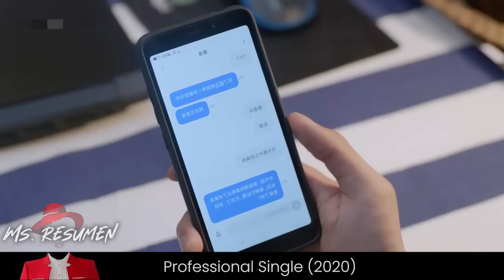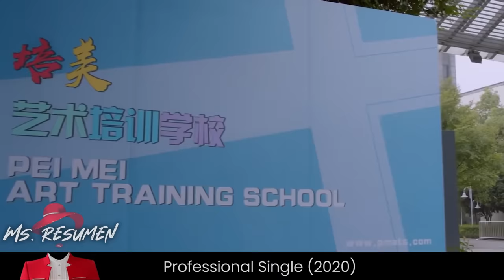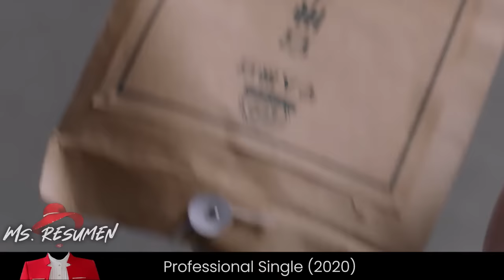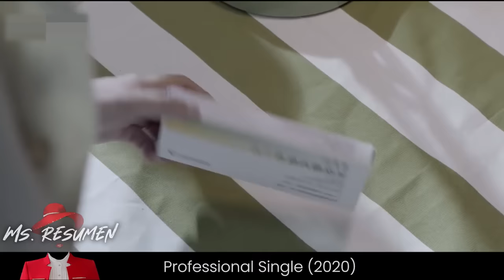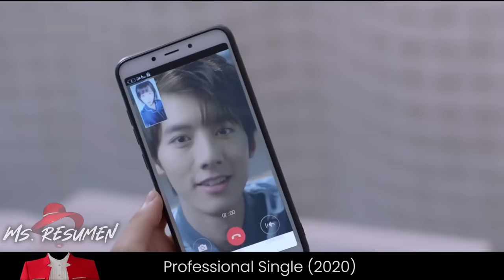Chica Se Enreda Con El Tipo Más Engreído Y En Lugar De Vengarse De Ella, Él La Quiere Y La Defiende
💟 Solteros de nacimiento, Yuan Qian y Qin Shen son dos personas que probablemente acabarán solteras de por vida porque así lo desean. Con el telón de fondo de una escuela de arte, la historia sigue a unos estudiantes que superan muchas dificultades para perseguir sus ideales artísticos. Qin Shen es un estudiante que sueña con convertirse en escultor. Estudiante de primer año en su departamento, es como un dios en su escuela: frío, disciplinado y perfeccionista. Sin embargo, las chicas no significan nada para él y las citas le parecen una completa pérdida de tiempo.

Yuan Qian tiene el aspecto de la chica mona de al lado, pero es muy testaruda. Es tan elocuente y decidida que nadie puede detenerla cuando se propone algo. Sin embargo, tiende a fijarse t